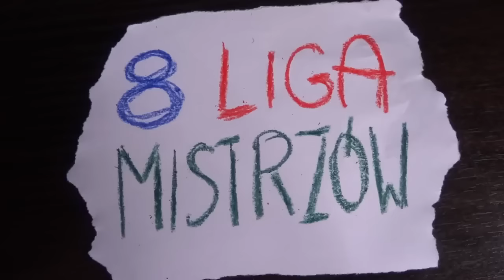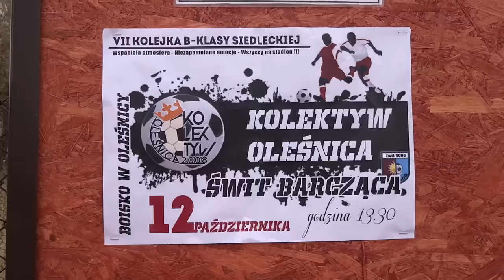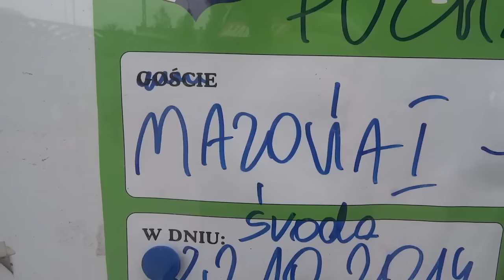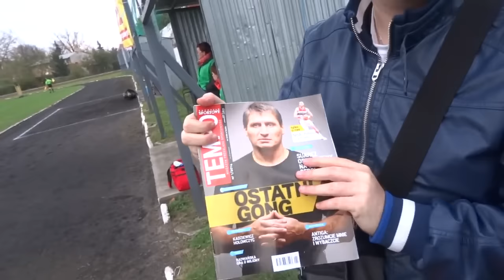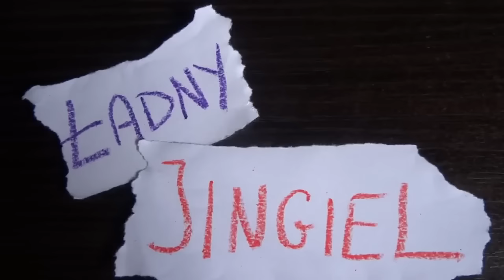"8 Liga Mistrzów" odc. 4 - Magazyn Klasy B